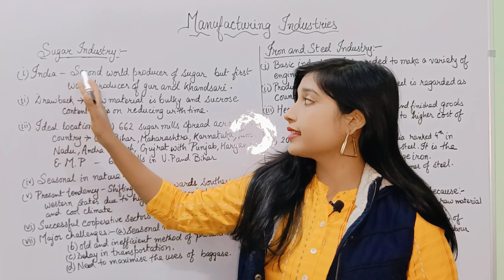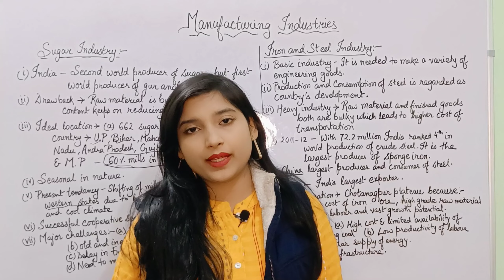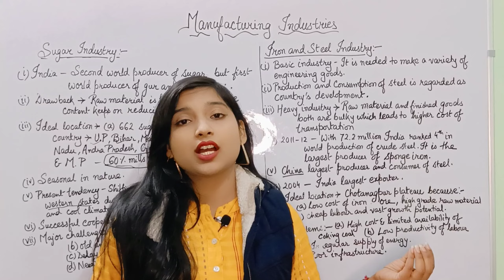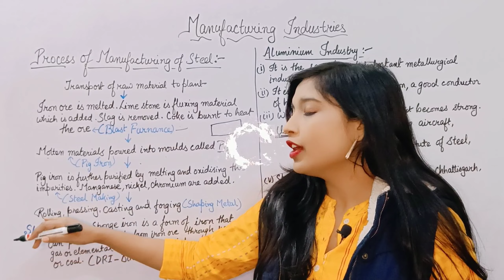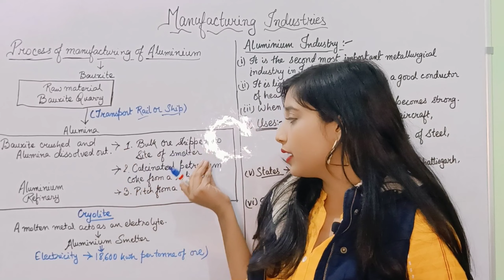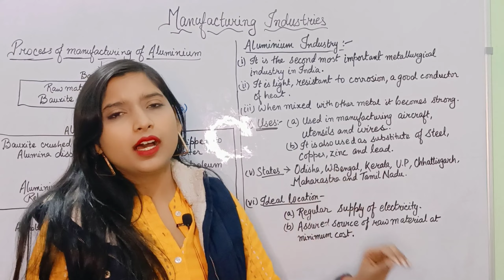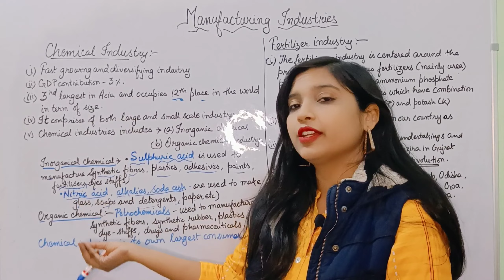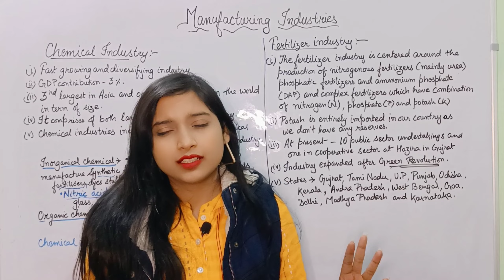Manufacturing Industries Class- X | Part III Important notes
Manufacturing Industries Class- X
Detailed explanation of each topic

(Part 1)
• Importance of Industries
• Ideal location

(Part 2)
• Classification of Industries
• Agro based Industries:-
   a) Cotton Industry
   b) Jute Industry

(Part 3)
     Sugar Industry

• Mineral based Industries:-
    a)  Iron and Steel industry
    b) Aluminium Smelting
    c) Chemical Industry
    d) Fertilizer Industry

0:00 - Intro
0:53 - Sugar Industry explained
5:43 - Iron and Steel industry (Manufacturing process)
16:45 - Aluminium Smelting (Manufacturing process)
24:00 - Chemical Industry
27:46 - Fertilizer Industry
31:51 - Overview